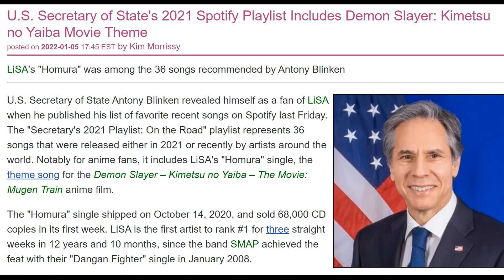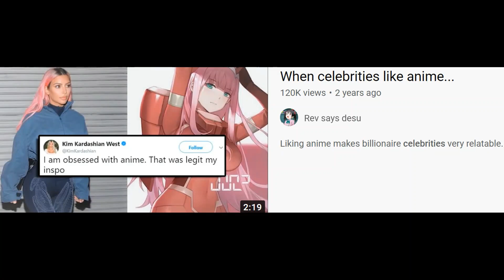"Ah, I See You're A Man Of Culture As Well"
So true!!!